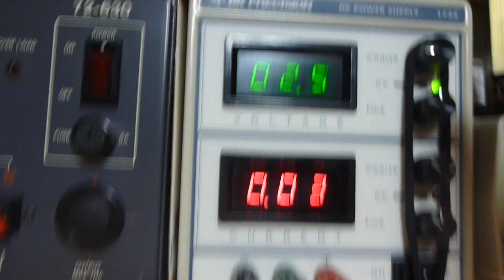Volz DA 14 05 60 Drop Out Test, 2016 APR 13